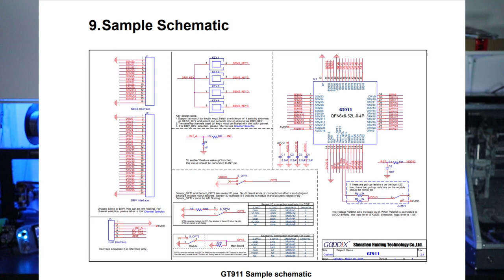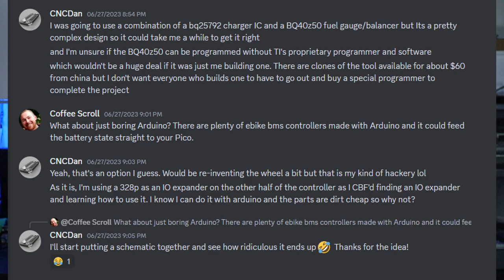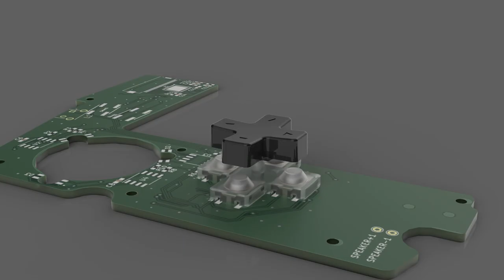NucDeck - The DIY windows gaming handheld - Episode Four - Games Testing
Heaps of progress to share in this update, all the main housing parts are complete and the controller prototype is working and I even test out a couple of games on it!

This is the fourth part of a multi part series so if you missed any of the previous videos make sure you go back and check them out!

Customize your designs with Cheap & quick PCB/3D printing/CNC machining at PCBWay